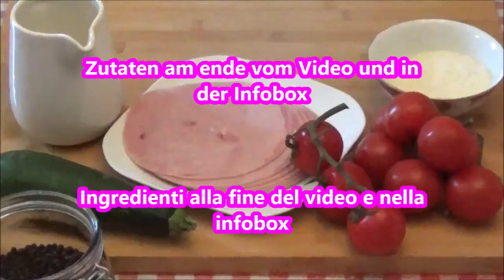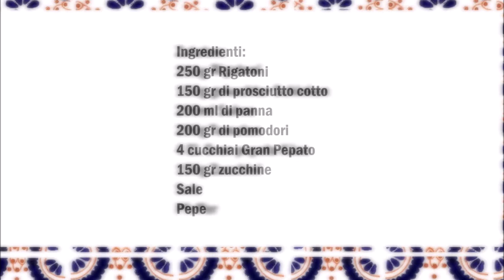Rigatoni al Baffo mit Zucchini und Gran Pepato Käse , Rigatoni al Baffo con Zucchina e Gran Pepato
Deutsch :
250g Rigatoni
150g gekochter Schinken
200ml Sahne
200g Tomaten
4 EL Gran Pepato Käse
150g Zucchini
Salz
Pfeffer

Schinken, Zucchini und Tomaten klein schneiden und in eine Pfanne kochen lassen, danach die Sahne, den Käse, Salz, Pfeffer  hinzugeben.
10 Minuten kochen lassen.
In der Zwischenzeit die Nudeln kochen und dann mit der Soße vermischen und servieren.

Italiano :
250 g di rigatoni
150 g di prosciutto cotto
200 ml di panna
200 g di pomodori
4 cucchiai di formaggio Gran Pepato
150 g di zucchine
sale
Pepe

Tagliare il prosciutto, le zucchine e i pomodori a pezzetti e lasciarli cuocere in padella, quindi aggiungere la panna, il formaggio, il sale e il pepe.
Lascia cuocere per 10 minuti.
Nel frattempo, cuocere la pasta, dopo di che mescolare con la salsa e servire.